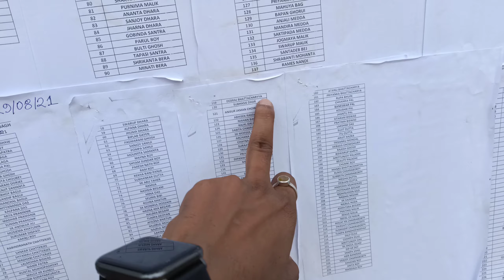finally our first vaccination dose was completed / couple Bengali blog / vaccination /shopping